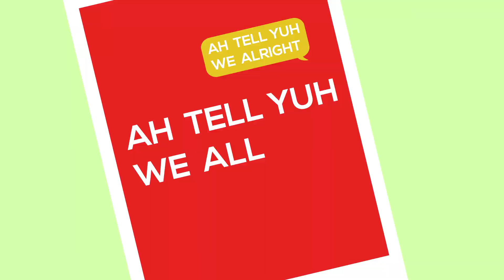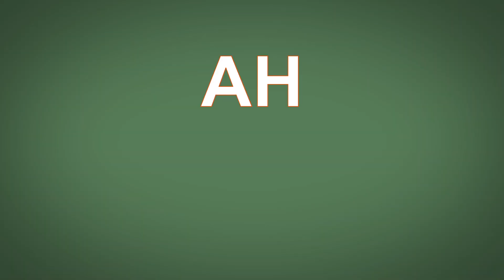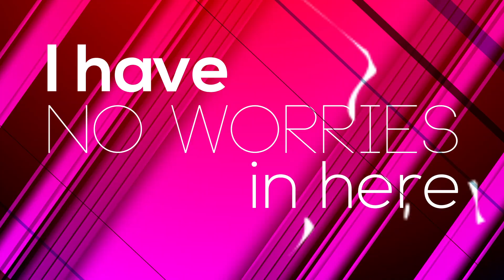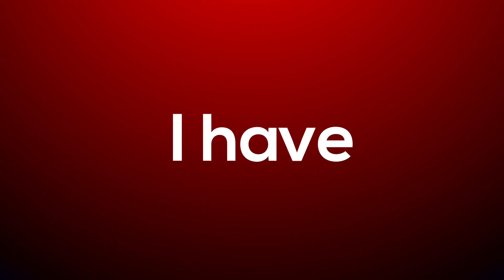DEVON MATTHEWS - NO WORRIES LYRICS VIDEO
THIS SONG IS WRITTEN BY DEVON MATTHEWS AND AKEEM PREEDY CHANCE PRODUCED BY ANSON SOVERALL OF FMMG MUSIC .